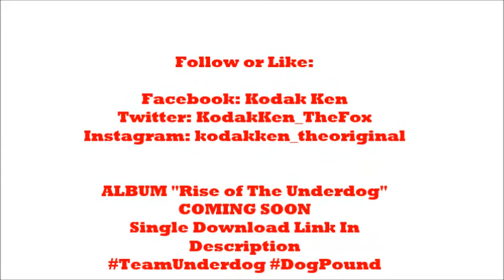Kodak Ken - Get The Dick Wet (Unfinished Version)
Produced by: Wizzdom Beatz